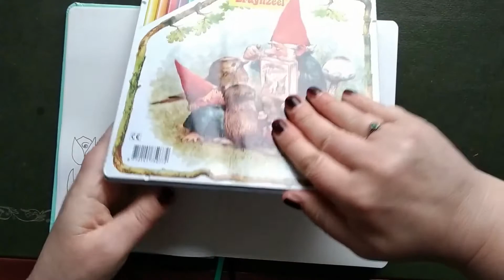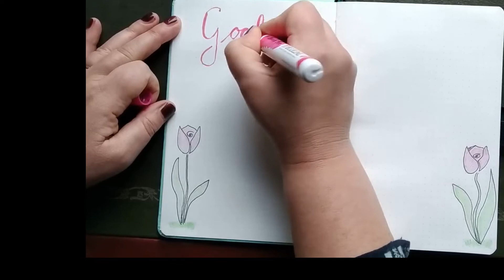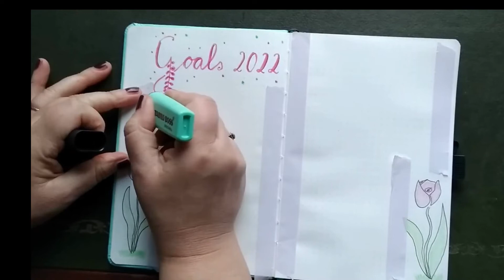Set up for Goals in 2022 Bulletjournaling, organisation, creativejournaling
I forgot to create a set up for my goals in 2022. Luckely we still have time, so I made a page with lovely tulips.